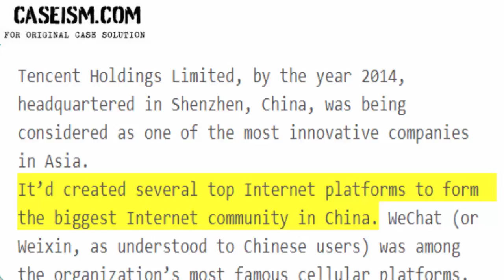Tencent: Innovating in China’s Mobile Payment Industry Case Solution & Analysis Caseism.com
This Case Is About Tencent: Innovating in China’s Mobile Payment Industry Case Solution and Analysis

Get Your Tencent: Innovating in China’s Mobile Payment Industry Case Solution at Caseism.com